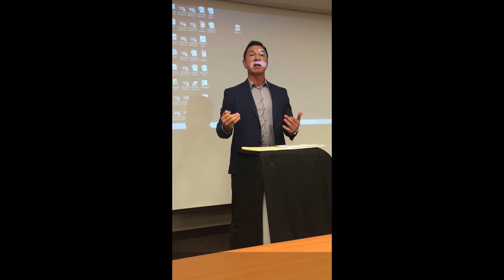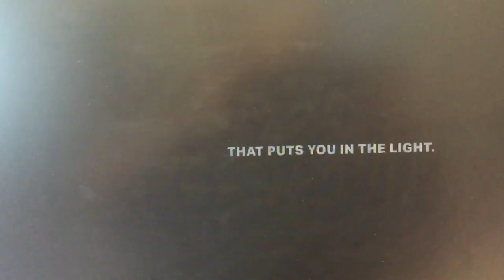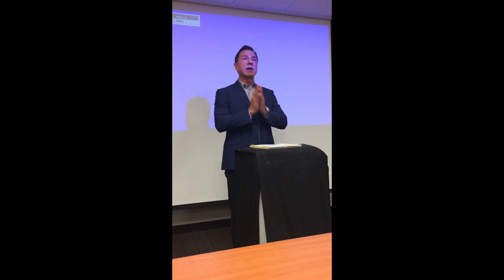John Marazzi Brandon Honda